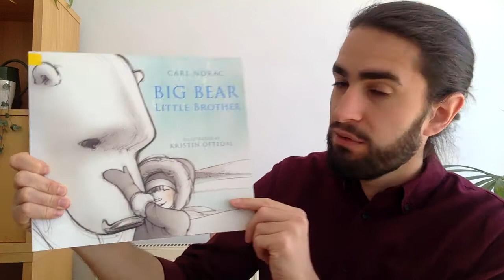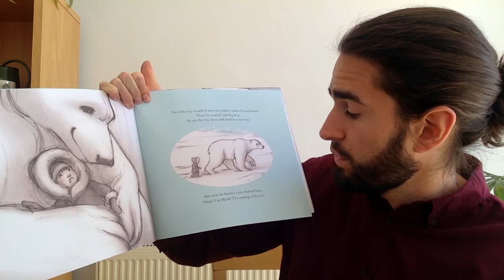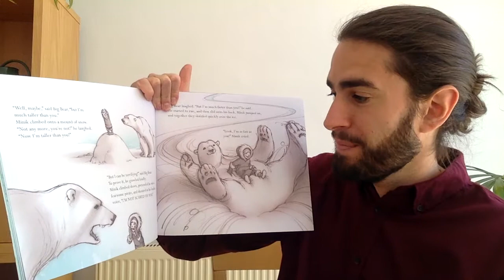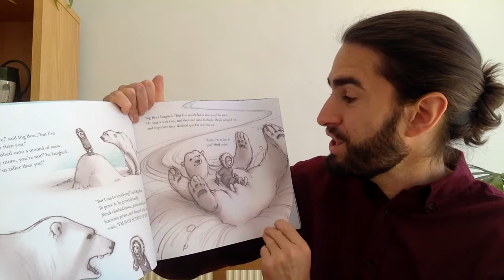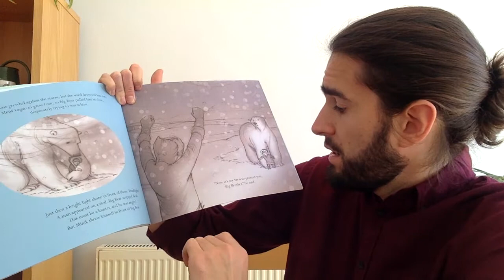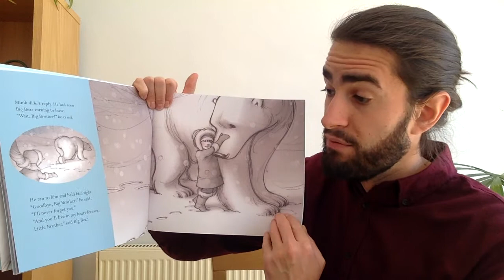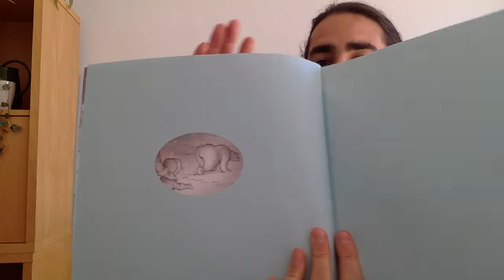Big Bear Little Brother by Carl Norac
Big Bear Little Brother by Carl Norac read by Mr Thompson